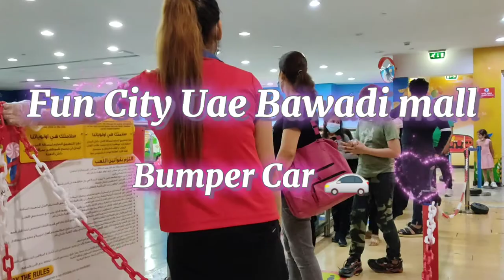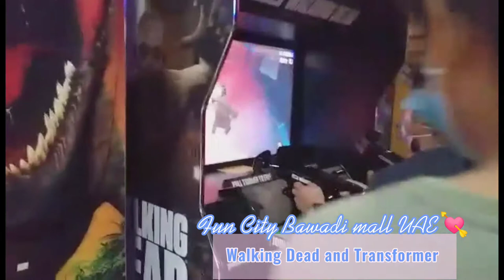FunCity Bawadi mall Al-Ain United Arab Emirates | Only 1 Dirham All Ride, Every Monday at FunCity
THE FUN NEVER STOPS AT FUN CITY!
Let's make sure the weekends are exciting with exciting and new games and attractions at Fun City. We invite you to come play at Fun City and create happy moments, happy memories, for you and your family.
Our exciting range of new games and attractions can be found at the below-mentioned locations:

Bawadi Mall (Al Ain)

Ring Toss ● Hoopla ● Crazy Ball Drop ● Surfer Bike ● Cruisin Blast ● Walking Dead
Overtake Deluxe ● Memo Twister

Main Menu
Home:

Activities
Kiddie Rides
Fun 'n’ Learn
Redemption & Novelty
Big Rides
Play Zone
Video Games
Skilled Games